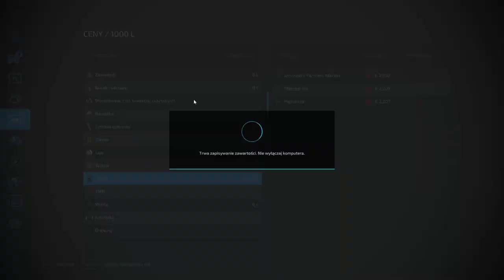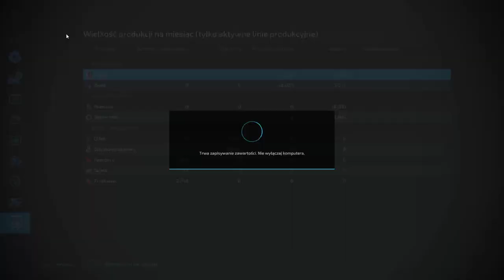FS 22 ELMCREECK #48 Zbiór słonecznika oraz gnojowica !!!